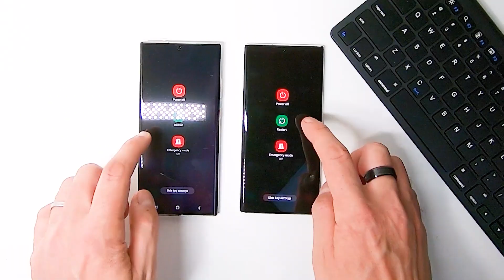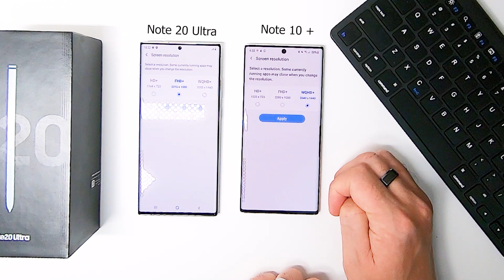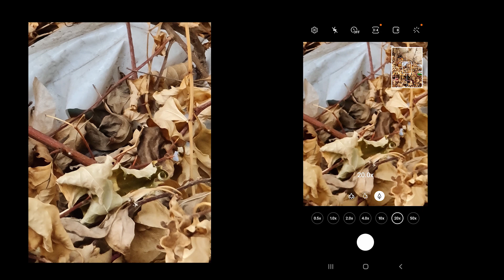Note 20 Ultra Vs Note 10 plus | نوت 20 الترا ونوت 10 بلس - مخيب للآمال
0:27  سرعة أعاده التشغيل للجهازين
1:54 مقطع فيديو يوضح التركيز في اداء كاميرا
2:57 عرض بعض الصور لتوضيح بعض الفروقات بين الهاتفين
5:43 عرض صور نوت ٢٠ الترا فقط
6:20 عرض صور مع تصوير تقريبي

محطة oldbasgold تقدم أخبار عن تكنولوجيا المعلومات من ضمنها الفروقات ومراجعات الاجهزة المحمولة من كافة الفئات، والساعات الذكية وغيرها التي تخص المستهلك باللغة العربية. هدفي تقديم المعلومات المتعلقة بالتكنولوجيا للمستهلك العربي بطريقة بسيطة وممتعة تساعده على الوصول للمعلومة الصحيحة وكل ما هو موجود في الفيديوهات الخاصة بالقناة هو من تصويري الخاص وتصميمي. اشكر كل شخص دعمني وسوف يدعمني في المستقبل . سلام
- مراجعات هواتف وساعات ذكية
- برامج
- اجهزة غريبة
- معلومات مهمة
- احدث الأجهزة